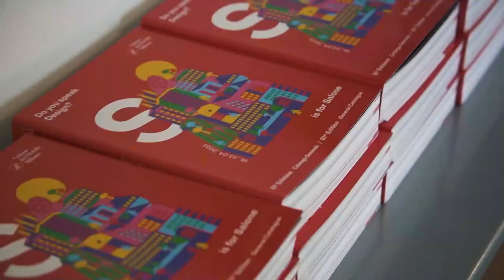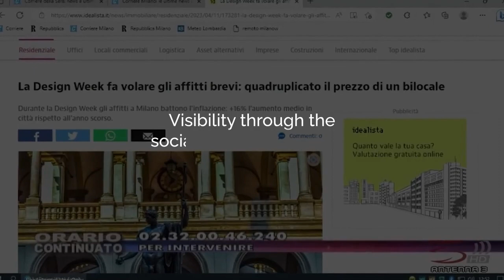MY PR - Abitare Co.: from "ways of design" to "away from design"